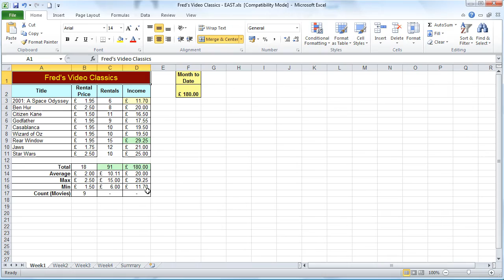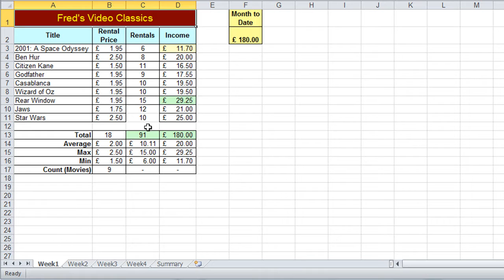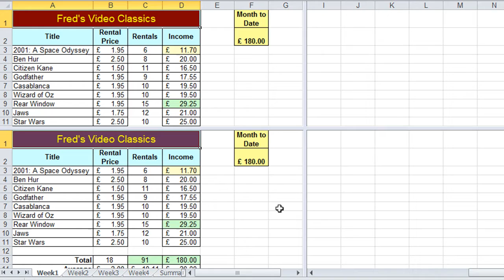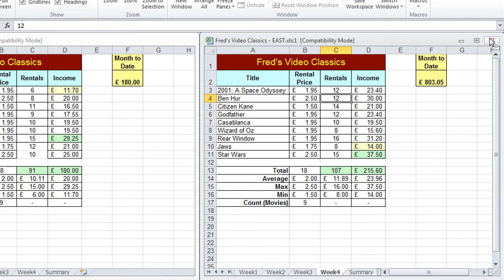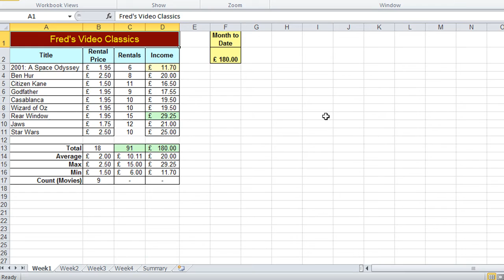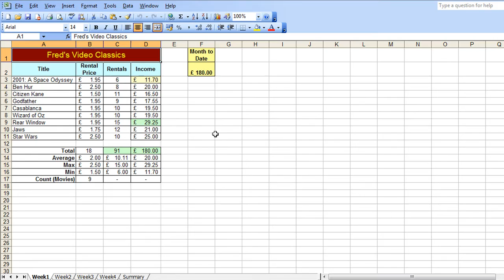Excel Tip #004 - View Multiple Worksheets - Microsoft Excel 2010 2007 2003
where you can interact with lessons and download practice files.

In this Excel tutorial learn how to simultaneously view different worksheets in a workbook.

More tutorials soon.